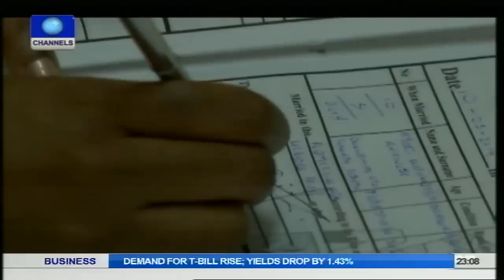Awolowo's Grand-Daughter, Oluwemimo Weds Ayodeji Anifowoshe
Granddaughter of late Chief Obafemi Awolowo got married on May 10 to Ayodeji, son of Prof Remi Anifowose at the Arch Bishop Vining Memorial Church Cathedral, Ikeja GRA, Lagos.
A few years ago, the couple met through a family friend but started a relationship last year, Ayobode Ayodele, the groom's best friend, said while giving the toast.
At the ceremony were Ekiti State Governor Kayode Fayemi; former Ogun State Governor Otunba Gbenga Daniel; the Ooni of Ife, Oba Okunade Sijuwade; former Special Adviser to Chief Olusegun Obasanjo on Political Matters, Mr Akin Osuntokun; Senator Florence Ita-Giwa, Odua People's Congress (OPC) leader Chief Gani Adams and Hajia Abba Folawiyo.